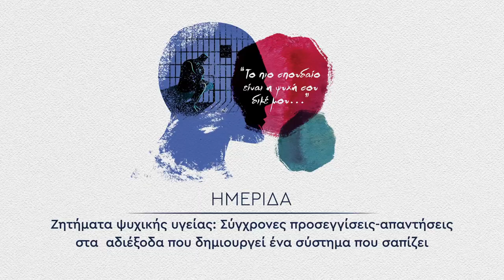Ομιλία του Παναγιώτη - Μόδεστου Γεωργάκα στην ημερίδα του ΚΚΕ για την ψυχική υγεία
Πέμπτη ενότητα: Εξαρτήσεις

Η ομιλία του Παναγιώτη - Μόδεστο Γεωργάκα  είχε θέμα «Τοξικοεξάρτηση: Ψυχική νόσος, ατομική επιλογή ή κοινωνικό φαινόμενο;»